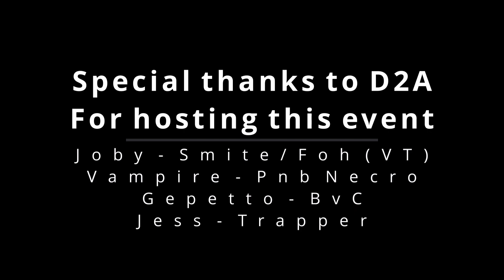D2R PvP #16 (Patch 2.3 - NA vs EU - 4v4 Tpk Finals Ft. Joby, TOESHANK & Eleet)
After winning last weeks 4v4 tpk NA tournament - we earned our spot in the grand finals - NA vs EU

Final results  5-1 on NA server / 5-1 on EU server

Vampires - Eleet/Bone Necro
Gepetto - Synched aka Maty/BvC